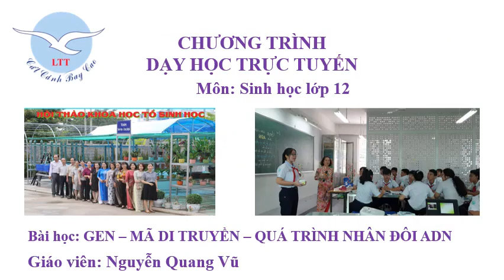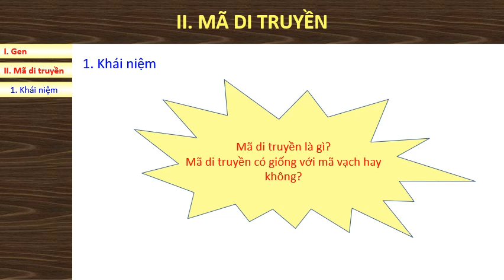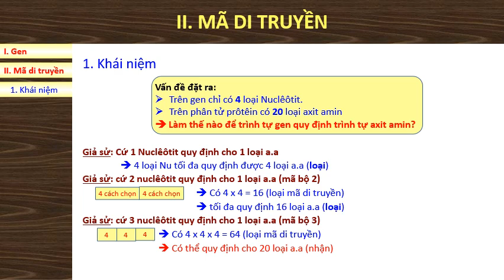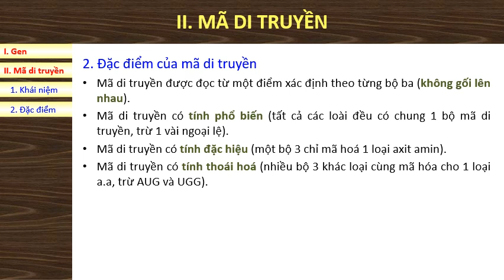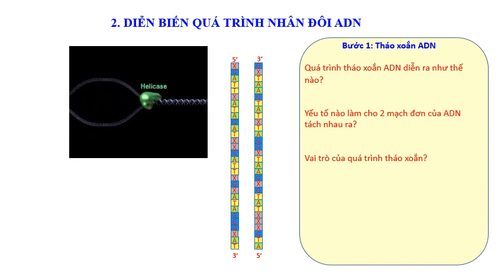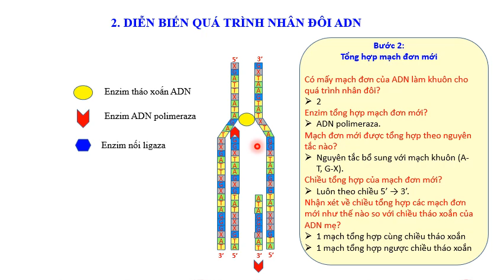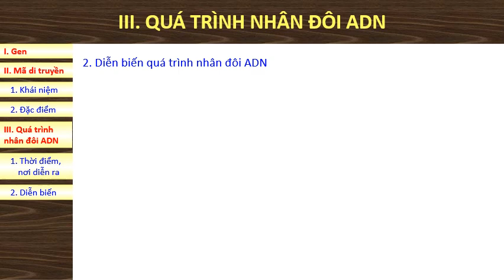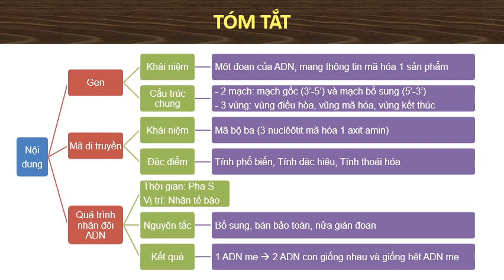bai 1 gen ma di truyen qua trinh nhan doi adn be04e